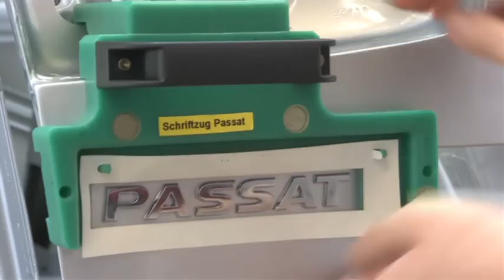VW Passat-Fertigung Werk Emden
In diesem Video zeigt VW die Fertigung des Passat im Werk Emden, vom Presswerk über die Lackiererei zur Vormontage bis hin zur Endabnahme